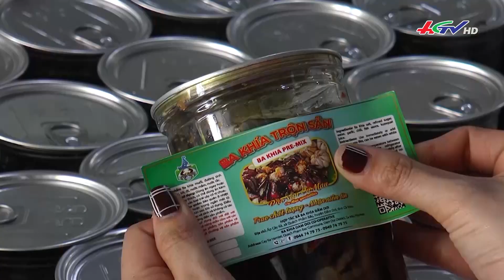Khi “hai lúa miền Tây” livestream bán hàng | NÔNG NGHIỆP SINH THÁI